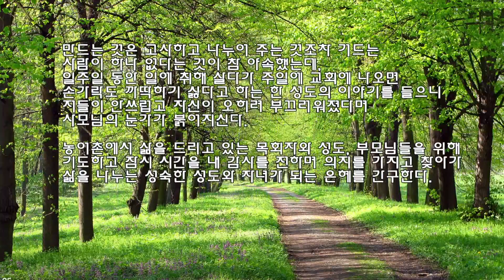메콩강 소년 정도연 선교사의 글 나눔 1 - 농촌교회 사모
짧은 글이지만 시인이며 작가이신 정도연 선교사님의 눈으로 바라본
세상과 하나님 나라 이야기를 함께 공감하면서 나누고 싶습니다.

농촌교회 사모

                     -메콩강소년-

한 농촌 교회를 27년 동안 섬겨 온 친구 부부와 오랜만에 만나 교제하며 이야기를 나누었다.

젊은이가 사라진 마을을 지키는 할머니 할아버지들을 전도하기 위해 호떡과 붕어빵을 손수 만들어 나누어 드리고 어린아이들처럼 쉽게 싫증을 느끼는 저들을 위해 머리를 쥐어짜며 다양한 메뉴로 섬긴다고 했다. 최근 칼국수를 대접해 드리려고 칼국수 뽑는 기계까지 사서 준비 중이라고 했다.

이렇게 저들을 섬길 때 교회에 나오지 않는 분들은 맛있다고 고마워하시는데 성도들의 반응이 시큰둥한 것이 아쉽다고 했다.

코로나 상황에도 매주 토요일이 되면 주일 예배에 나오시는 성도들을 위해 혼자서 먹거리를 준비해 봉지에 담아 문 앞에 놓고 가져가 드시도록 하고 있다고 했다.

하지만 예배를 마치고 사모님이 여기저기 인사하느라 분주하게 뛰어다니다 돌아와 보면 음식이 그 자리에 그대로 있는 것을 볼 때는 참 당황스럽다고 하셨다.

만드는 것은 고사하고 나누어 주는 것조차 거드는 사람이 하나 없다는 것이 참 야속했는데, 일주일 동안 일에 취해 살다가 주일에 교회에 나오면 손가락도 까딱하기 싫다고 하는 한 성도의 이야기를 들으니 저들이 안쓰럽고 자신이 오히려 부끄러워졌다며 사모님의 눈가가 붉어지신다.

농어촌에서 삶을 드리고 있는 목회자와 성도, 부모님들을 위해 기도하고 잠시 시간을 내 감사를 전하며 의지를 가지고 찾아가 삶을 나누는 성숙한 성도와 자녀가 되는 은혜를 간구한다.